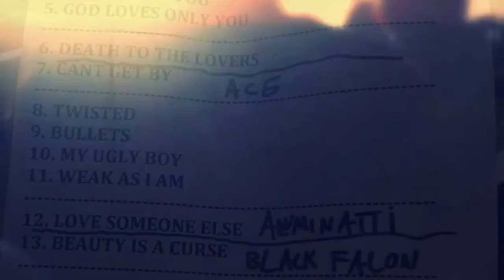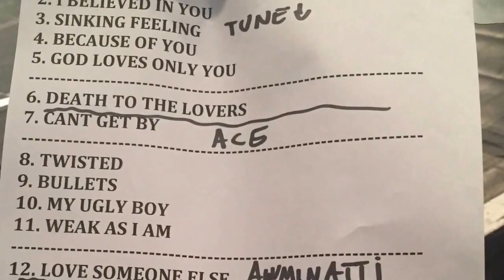Skunk Anansie at Les Docks Lausanne